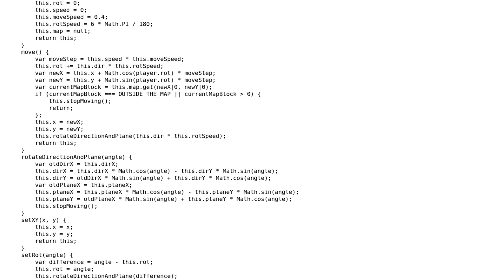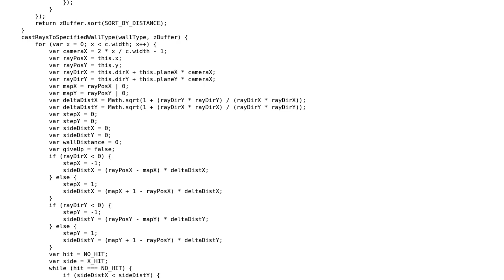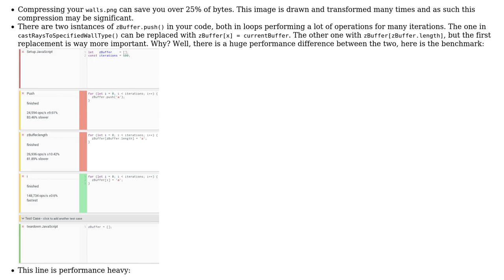Code Review: Hoc462 - A Raycaster